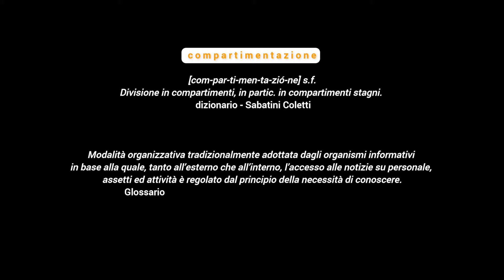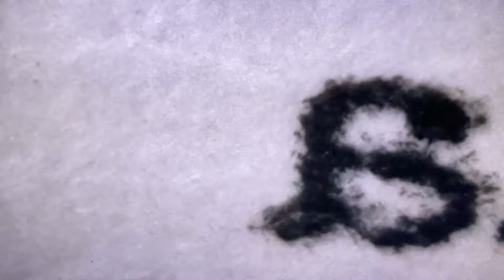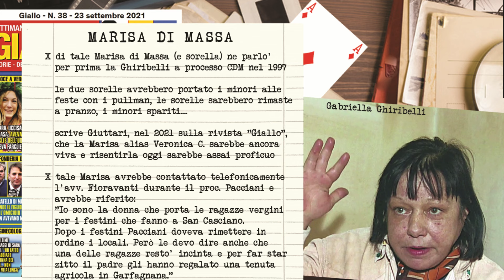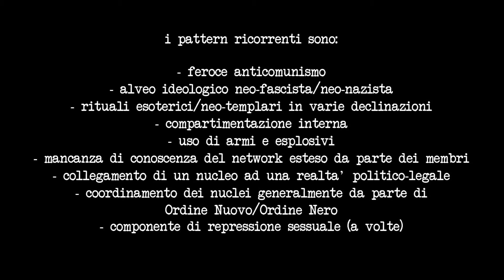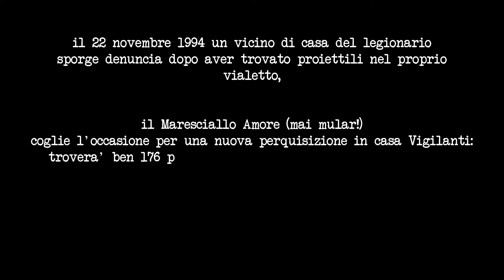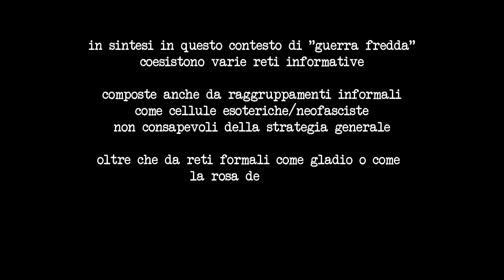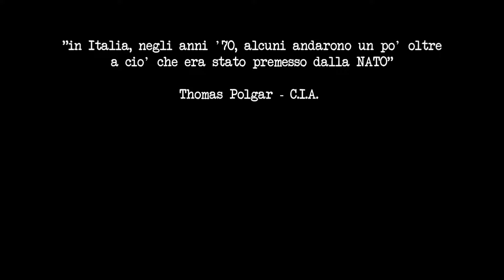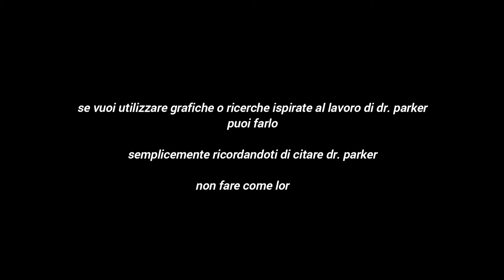"the master of san casciano" - by dr. parker - Mostro di Firenze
shalom amici cari!
dal 2020 combatto per cambiare la narrazione mainstream sul caso del mdf
con questo video (che sembra conclusivo), condenso alcuni anni di letture e ricerche ad ampio spettro (anche non direttamente relate al caso) e un anno intiero di montaggio, per offrire finalmente una sintesi olistica sul caso del mostro di firenze
si intitola “the master of san casciano” e può essere tradotto indifferentemente in “i signori di san casciano” e/o “il capo di san casciano”
la scelta di questo titolo ambivalente non è casuale
nel video trovi:
- una sintesi olistica del caso (e dei punti oscuri ca va sans dire)
- teorie originali by dr. parker (approfondisci pure, scrivimi anche per ulteriori riferimenti ma ricordati di citare la disgraziata pagina dr. parker)
- n. 4 layer  o “teoria dei 4 livelli di analisi by dr. parker”
- zero pubblicità in quanto il disgraziato canale yt dr. parker, nonostante abbia i requisiti, non aderisce al programma di monetizzazione dei signori di youtube (scelta etica)
già lo sai, non chiedo denari, spero che se troverai il video interessante, mi scriverai i tuoi commenti, critiche e soprattutto, se il video ti è piaciuto, che farai condivisioni del link su gruppi facebook, canali e verso conoscenti
che la ricerca della Verità sia sempre la nostra stella polare 🌟
23 aprile ‘24, san casciano, dr. parker
ps. dietro questo video c’è un lavoro enorme: ho calcolato di aver letto più di 200 libri a cui vanno aggiunti gli articoli cartacei e online. per ovvie ragioni molto materiale tra cui fonti, fotografie, ricognizioni, riferimenti in genere non è finito nel video. non dico niente, perché per un po’ di tempo non voglio assolutamente occuparmi di montaggio video, ma chissà…….
shalom
dr. parker 🧐​